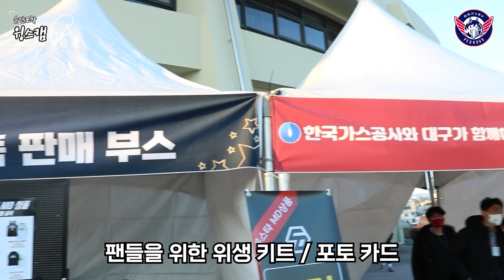[윙스캠] 우리집에서는 우리가 주인공이야🌟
안녕하세요! 대구 한국가스공사 페가수스 프로 농구단 대학생 마케터 ʚ윙스ɞ 입니다❗
1월 16일 대구 체육관에서 별들의 축제🌟
올스타전이 열렸습니다. 3분 만에 매진을 기록하며 사람들의 많은 기대를 받았는데요!
페가수스에서는 김낙현이 팬 투표 6위, 이대헌이 22위로 올스타에 출전했습니다.
우리 집에서 열린 올스타전!!
윙스가 다녀왔습니다!!
현장 스케치부터 중계에서는 볼 수 없는 선수들의 벤치 리액션, 퇴근길 인터뷰까지~
가득가득 담아왔습니다!😆